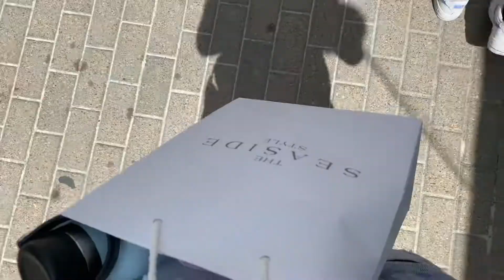BEACH TRIP PART 1(seaside, dinners, and bike rides)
I don’t own any of these songs. ig @bella.blackledge vsco @bellablackledge